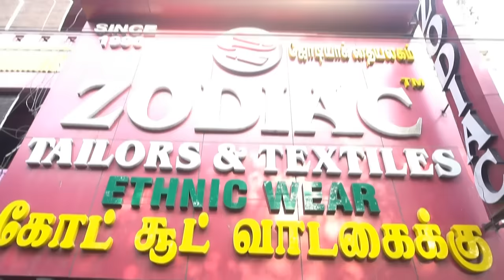Zodiac Textiles - WEDDING SUITS,SHERWANI MAKING IN CHENNAI/ SUITS,BLAZER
WEDDING SUITS,SHERWANI MAKING IN CHENNAI/BRIDEGROOM SUITES,SHERWANI,SUITS @ BEST PRICE IN CHENNAI
HELLO FRIENDS!!!
                THIS VIDEO IS ALL ABOUT Zodiac in Chennai is one of the leading businesses in the Zodiac. Also known for Zodiac - WEDDING SUITS,SHERWANI MAKING IN CHENNAI/ SUITS,BLAZER Rental, Men Readymade Garment Retailers, Readymade Garment Manufacturers, Shirting Manufacturers and much more.
THEY HAVE MANY SAMPLE SUITS,SHERWANI FOR US TO TRY THEN THEY CUSTOMIZE THE SUIT FOR US VERY NICE SHOWROOM IF YOU GUYS HAVE ANY REQUIREMENT

Zodiac
(Textiles - Tailors - Rentals - Readymade)
Address:
No 28, Perambur Barraks Road,
Chennai - 600 012
(Near IOP Petrol Bunk)

Address: 71, New Boag Road, South Usman Road,
opp. Vembuliamman Koil, near Hotel Aruna,